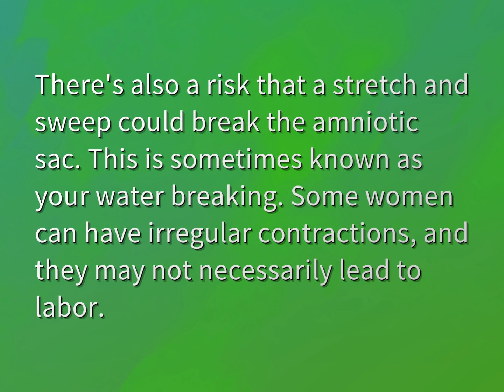Can your waters break during a sweep?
James Webb (2022, August 6.) Can your waters break during a sweep?
    WHYS.video